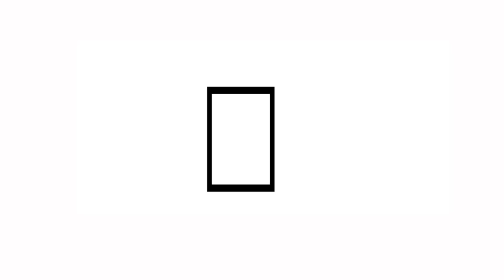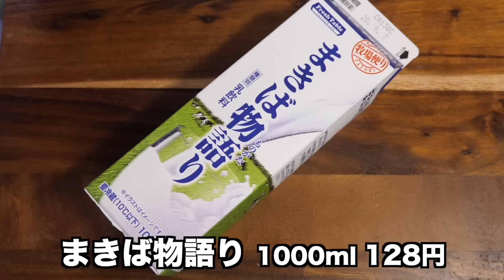【ドラッグストア購入品】野菜や食品が安い！週２で買い物に行くヘビーユーザーのゲンキー購入品【kattyanneru】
◎初のレシピ本！書店・ネットショッピングで発売中！！◎

ご先祖様に感謝。常にひたむきに。 byかっちゃん

たこ焼きの美味しさに感動します（笑）

・むきえび　　　　　　　　　　　　　　６０ｇ
・冷凍オクラ　　　　　　　　　　　　　６０ｇ
・乾燥パスタ　　　　　　　　　　　　　８０ｇ
・たらこ　　　　　　　　　　　　　　　３０ｇ
・ごま油　　　　　　　　　　　　　　　大さじ１
・だしの素　　　　　　　　　　　　　　小さじ１／２
・いりごま

▼【１００円で作れる】ワンポットで絶品！！春キャベツのペペロンチーノの作り方【kattyanneru】▼